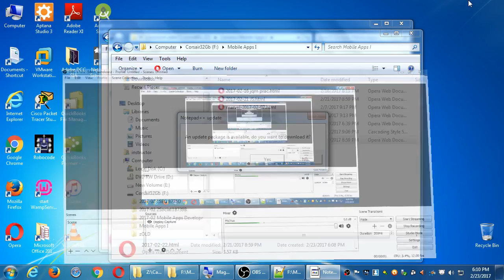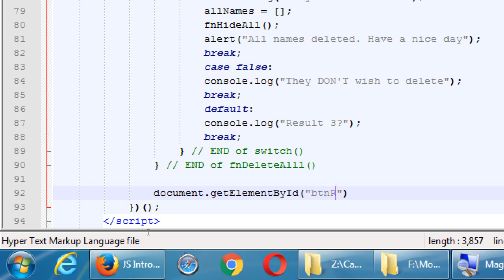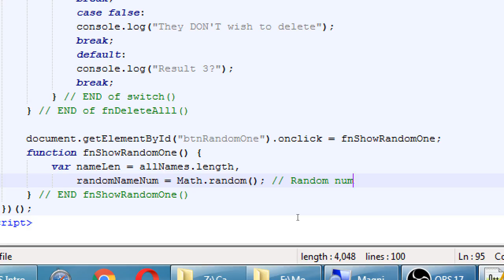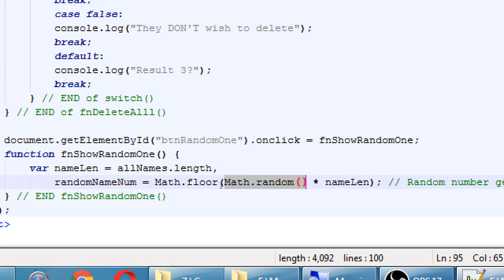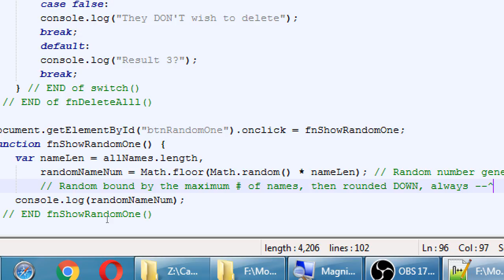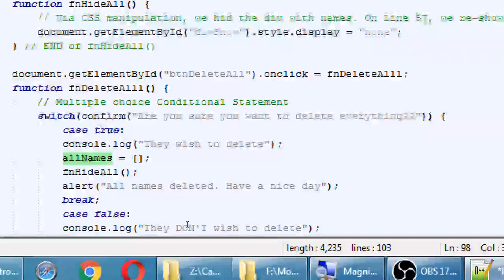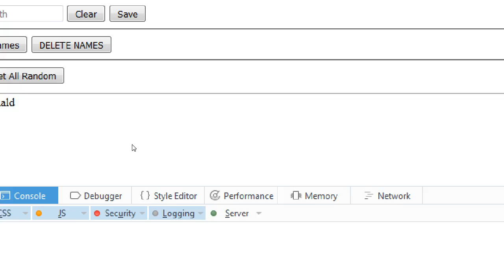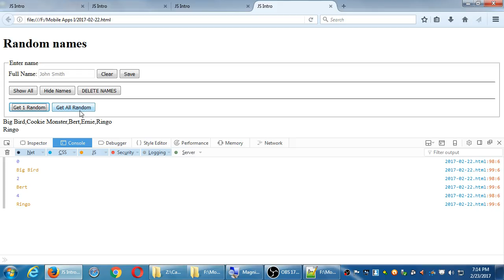Mobile Apps I 2017 02 23 18 10 10